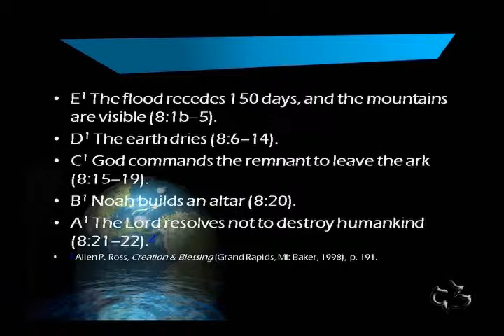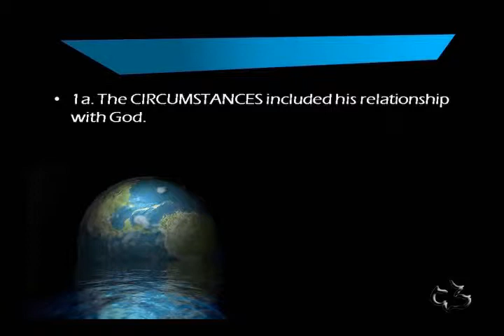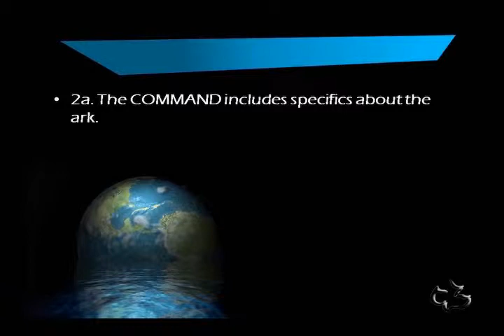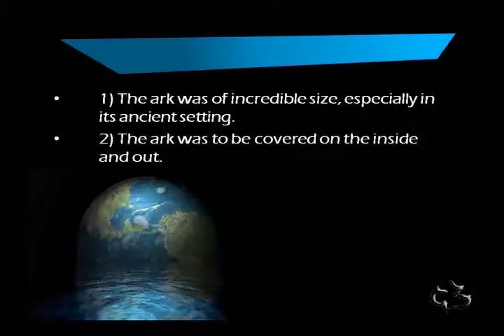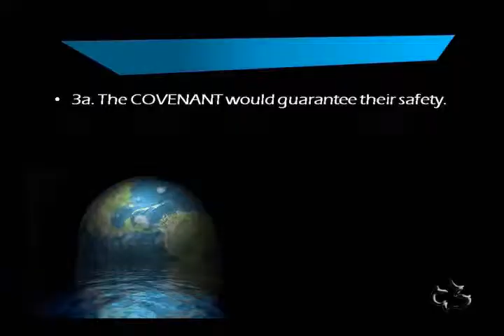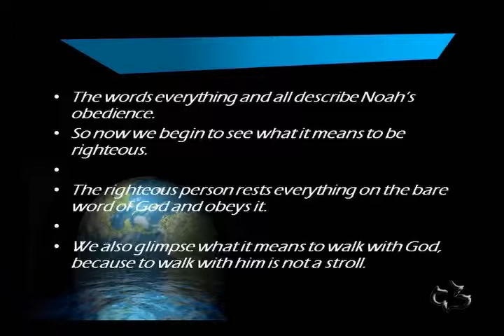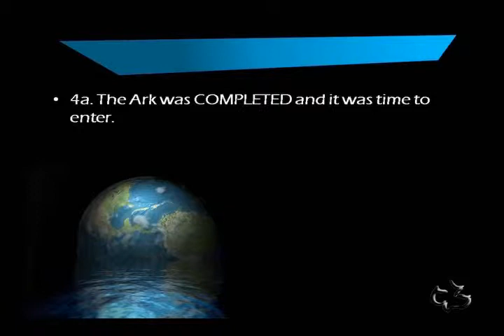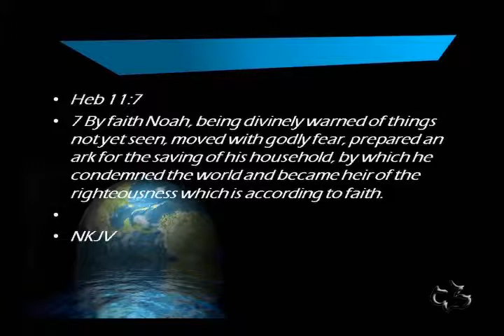Old Testament - Genesis 6:9-7:24 - (The Great Flood or The Salvation Noah)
GENESIS 6:9-7:24 - Great Flood or Salvation of Noah - CC Windward - Pastor Tim

GENESIS 6:9-7:24 - Great Flood or Salvation of Noah- Calvary Chapel Windward - OAHU, HAWAII - Pastor Tim Newman - From Local Olelo / Oceanic / Time Warner Cable show "A View from Calvary" - Episode #287: - Original Air Date: 10/01/2011 A.D.

PASTOR TIM's NOTES:

Genesis 6:9-7:24 - “The Great Flood” or - “The Salvation of Noah”
1. The CIRCUMSTANCES that caused Noah’s selection.
Vs.9-13
1a. The CIRCUMSTANCES included his relationship with God.
Vs. 9 Noah was a just man, perfect in his generations.
This is not the idea of perfection but it is the idea of maturity or completeness.
Heb 11:7
Like Abram after him, who “believed the LORD, and he counted it to him as
righteousness” (Genesis 15:6), Noah believed.
This becomes important as it shows us that the biblical doctrine of imputed
righteousness began before the flood.
Romans 1:17; 3:21, 22; 5:17, 19; 2 Corinthians 5:21; Philippians 3:9; Titus 3:5;
Hebrews 11:7; 2 Peter 1:1
1b. The CIRCUMSTANCES includes the corruption on the earth.
The Nephilim, violent warriors, were the “men of renown” (v. 4).
The corruption and violence speak of a society that no longer has a sacred view of
human life.
2. The COMMAND to build the Ark
Vs.14-16
2a. The COMMAND includes specifics about the ark.
Here Noah is challenged to have faith on unprecedented scale.
There are 3 things about the command that are important.
1) The ark was of incredible size, especially in its ancient setting.
The dimensions of the ark are given.
450 long, 75 feet wide 45 feet high- With 3 decks 95,700 square feet, 1,396,000
cubic feet and a gross tonnage of 13,960- it Is one and one-half football fields in
lenght
2) The ark was to be covered on the inside and out.
Vs. 14 cover it inside and outside with pitch -Lev 17:11
3) The ark had a specific design
Its design was such that the more weight on board the more stable it would
become. Apparently windows were created 18 inches from the top for light
and ventilation.
3. The COVENANT is established
Vs.17-22
3a. The COVENANT would guarantee their safety.
3b. The COVENANT required Noah’s obedience.
 Noah’s obedience is mentioned several times. Gen 7:5,9,16
 Noah’s obedience was in the midst of extreme circumstances.
 Noah’s obedience would require God’s enabling.
Noah was to bring on the ark pairs of every kind of unclean animal and 7 of
the clean animals.
This would require "supernatural intervention".
4. The COMPLETION of the ark was timely.
4a. The Ark was COMPLETED and it was time to enter.
4b. Noah COMPLETES the ark and escapes the coming judgment.

How did Noah condemn the world?
How did Noah keep going during these years building the ark?
He would have been encouraged by the previous generations.
4c. Noah COMPLETES the ark but it is God who shuts the door. Eph 4:30
5. God was CONTROLLING the environment.
Vs.17-24
5a. Under God’s CONTROL Noah was lifted to safety.
The judgment of God that swept down upon mankind was the thing that lifted Noah
to safety.
5b. Under God’s CONTROL the entire earth was judged.
The Scriptures are very clear that this was a worldwide flood.
This is the sense of 6:7, 12, 13; 7:4, 19, 21–23; 8:21; 9:11, 19 and of the New
Testament—2 Peter 3:5-7
The writers of the Old and New Testaments understood the flood was Universal.
The rabbinical writers understood that the flood was Universal.
Noah found grace. Why? It is because he placed his faith in God’s word.